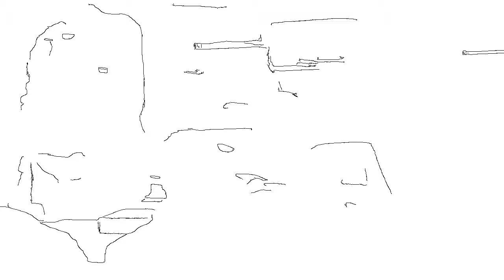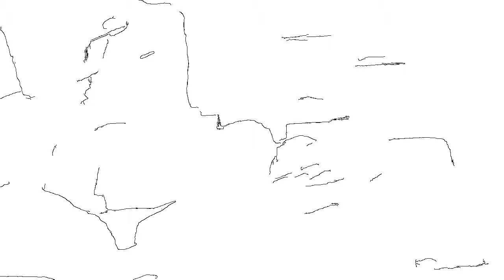Sorry Dante, 2 parte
25 marzo 2018. Sorry Dante! L'aspetto ludico e divertente di Dante Alighieri. Con Franco Costantini e Andrea Trerè. La Divina Commedia in Romagnolo, di Francesco Talanti.